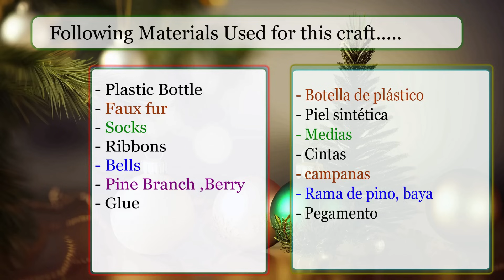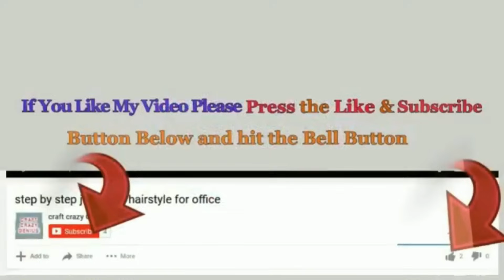12 Low Cost Christmas Decoration ideas Made From Plastic Bottle | DIY Christmas craft idea🎄250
Hello viewers !